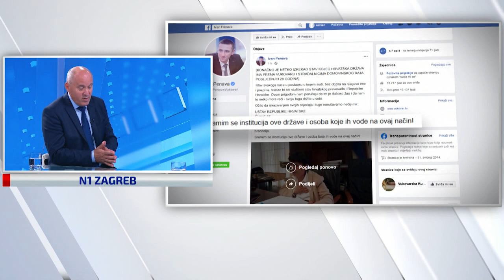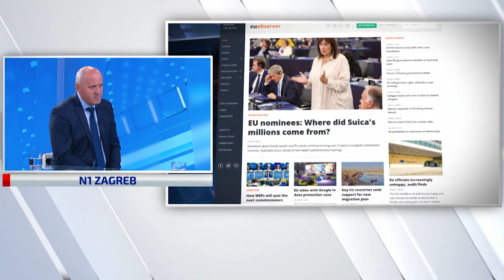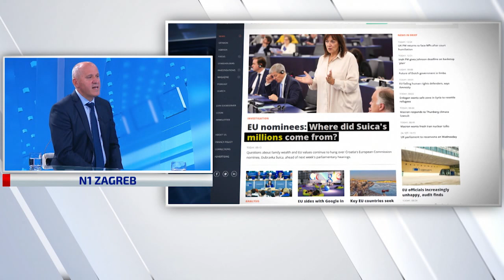Bačić: Culej je govorio u zagonetkama, logično je da podrži Grabar-Kitarović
Predsjednik Kluba zastupnika HDZ-a Branko Bačić gostovao je u N1 Studiju uživo i komentirao aktualne teme - odnose u vladajućoj koaliciji, sukobe u HDZ-u, predsjedničku kampanju i odnos prema Povjerenstvu za odlučivanje o sukobu interesa.